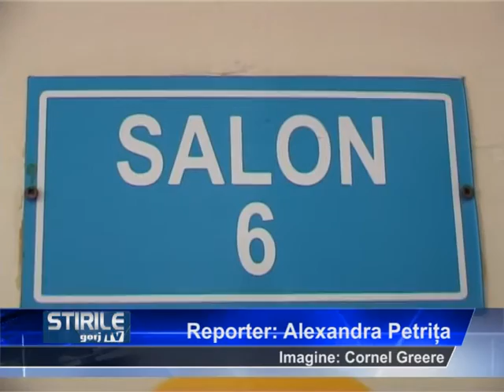sanitas gorj picheteaza